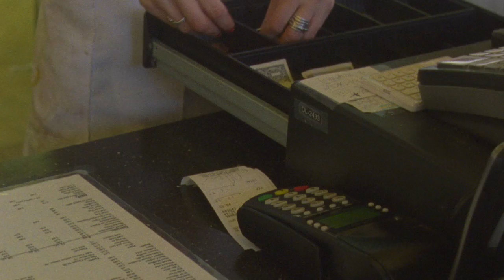Bolex 16mm Film Test: A Walk Around Green Lake (Seattle) - December 2011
This is one of my early experiments with a Bolex 16mm motion picture camera. Despite some mistakes, you get a pretty good idea of what autumn life is like in my old Green Lake neighborhood. Features my dad and Sue meeting for the first time, taking my dog, Wesley, for a walk, and Jamie Tidwell, the lovely gal behind the counter performing the Christmas Waltz.